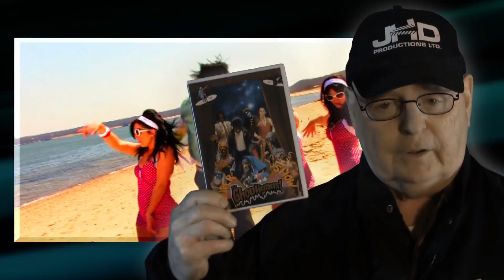JHD Recognizes the 10th anniversary of The Ghouligans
A congratulations to The Slack Pack on their 10th anniversary of The Ghouligans video series.